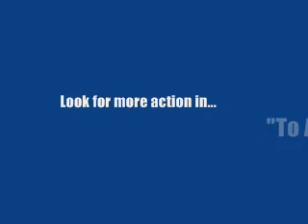Shootin' with the boys II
We went to a private range in Castaic and it was pretty cool.  Good shade.  Well maintained.  Just a few bits from the trip...